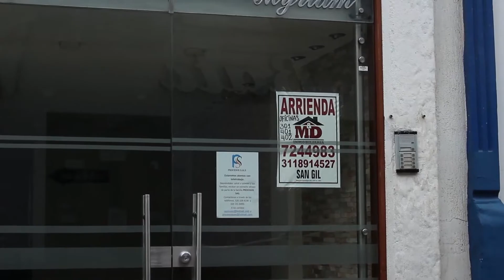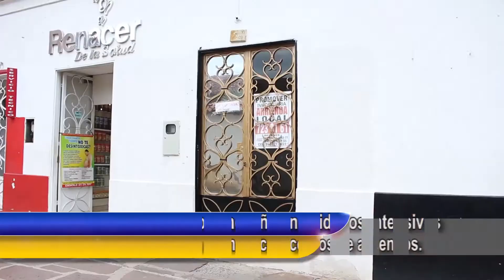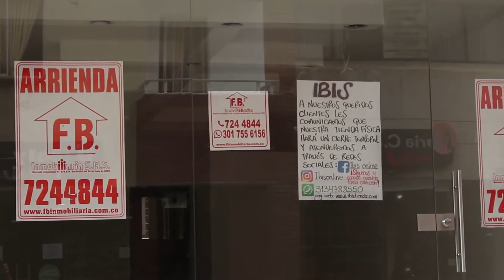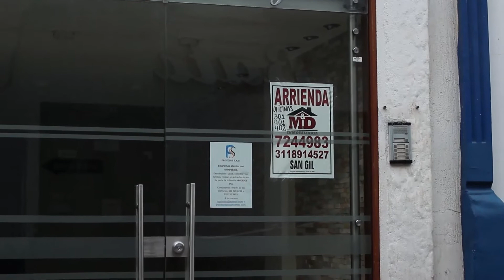Comercio sangileño en cuidados intensivos por crisis económica y cobros de arriendos